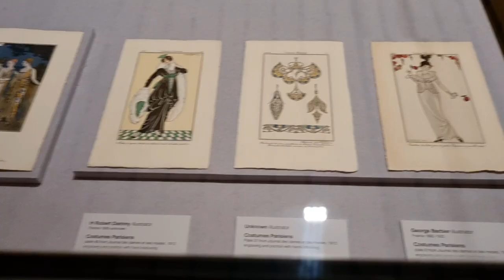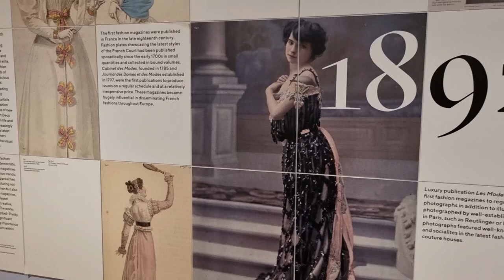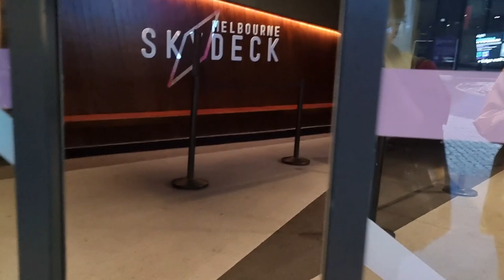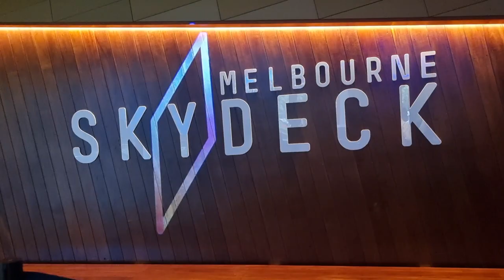멜번 아트센터 전망대와 야라강 Melbourne Arts Center Observatory 마음벗 멜번Vlog 52